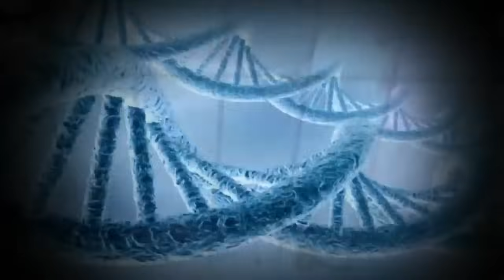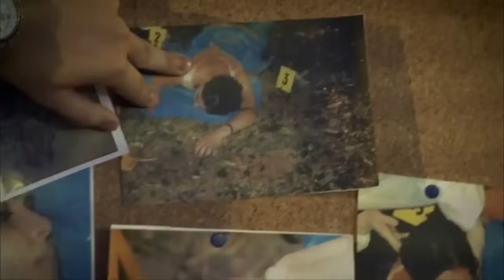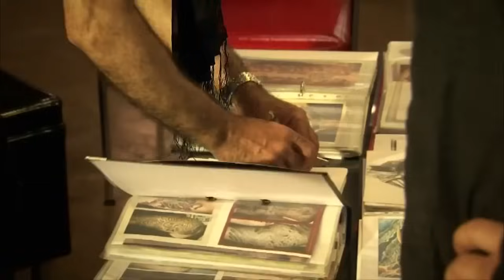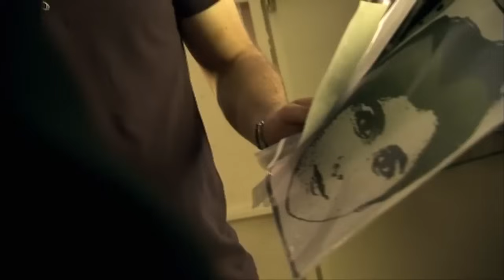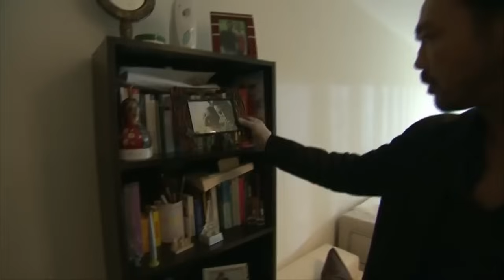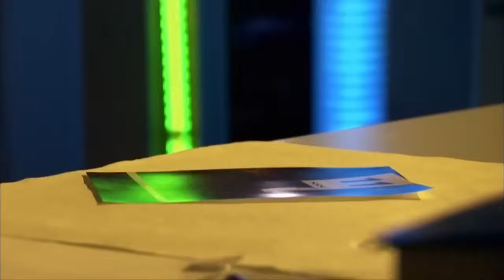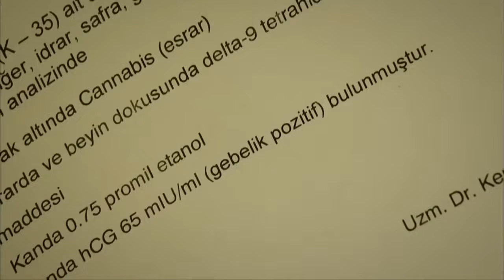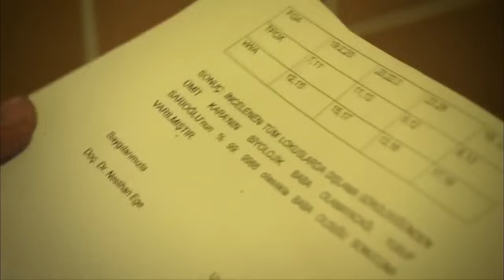KANIT 2. Bölüm - Full Bölüm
Kanıt 2. Bölüm Özeti:
Ormanda bulunan genç bir kadın cesedi... Hint tanrısı Şiva'nın izinde iki polis...
Başkomiser Orhan ve yardımcısı Selim, ormanda bulunan genç kadın cesedinin kime ait olduğunu ve cinayetin neden / nasıl işlendiğini bu hafta “Kanıt”ta gözler önüne serecekler. Genç ve güzel bir kadın, lüks hayatlar, ailesini bu kadın için reddeden yalnız bir adam...